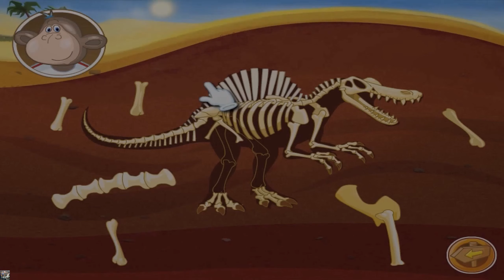Pluszaki Rozrabiaki: Nie taki dinozaur straszny - Rekonstrukcja (wszystkie szkielety)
Miłego oglądania ;)

Data wydania: luty/marzec 2008
Numer części: 6
Numer serii: 1

Spinozaur - 0:00
Tyranozaur - 1:05
Stegozaur - 1:44
Triceratops - 2:18
Brahiozaur - 2:51
Pterozaur - 3:28

Pozdrawiam @duszek7200, @DangerousBoy, @zab00leq, @PanOST100GamesPL, @Childhoodplayer20004, @orbear8200 oraz resztę widzów.